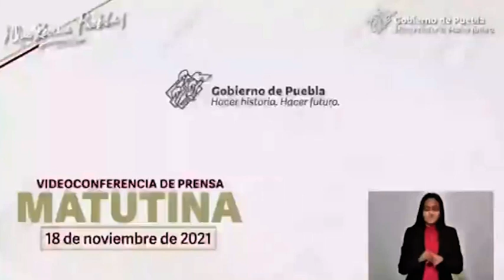Puebla se queda sin mezcalera, la empresa Casa Don Ramón se “rajó”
Puebla se queda sin mezcalera, la empresa Casa Don Ramón se “rajó”, buscaba llenarse de privilegios para operar en el territorio poblano. El gobernador Barbosa declaró que no permitirá que empresarios vengan a robar al estado.